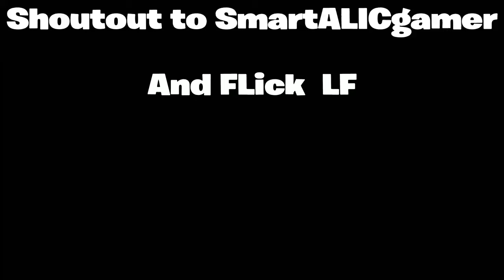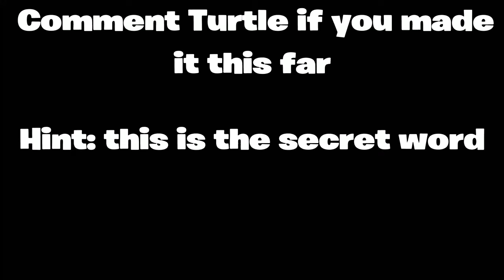Getting My Dough💨